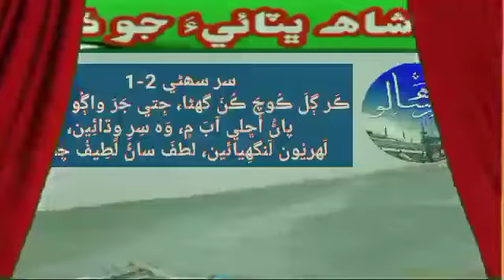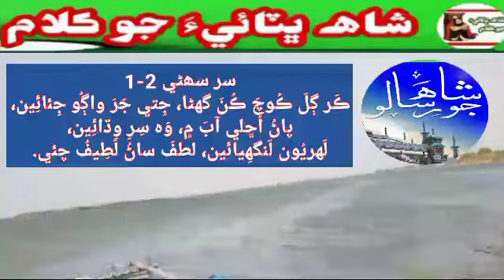28 تحت الفظ سر سھڻي 2-1